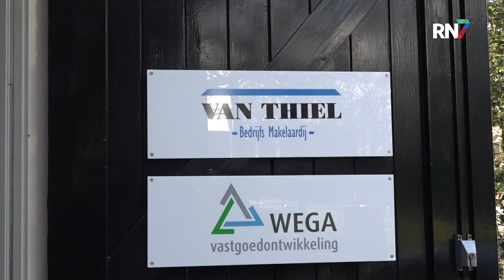Lambrasse: “Omwonenden tegemoetkomen met hoorzitting en beperken overlast” || RN7 REGIONIEUWS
De projectontwikkelaar die mogelijk fastfoodhoreca op de Lambrasse in Wijchen wil gaan realiseren, wil graag belanghebbenden proberen tegemoet te komen. Hij wil extra onderzoeken laten uitvoeren die kunnen helpen om overlast voor omwonenden te beperken en bij het indienen van concrete plannen een openbare hoorzitting houden. De projectontwikkelaar wil al sinds 2006 bedrijvigheid ontwikkelen op de kop van de Lambrasse, nadat hij elders in het plangebied al woningen realiseerde. Vanuit omwonenden, maar ook vanuit oppositiepartijen in de gemeenteraad zijn veel zorgen en tegenstand tegen de plannen en het aanstaande vaststellen van het bestemmingsplan om deze te faciliteren.